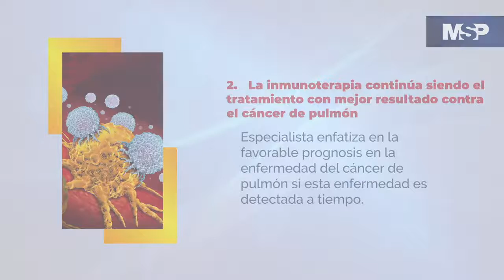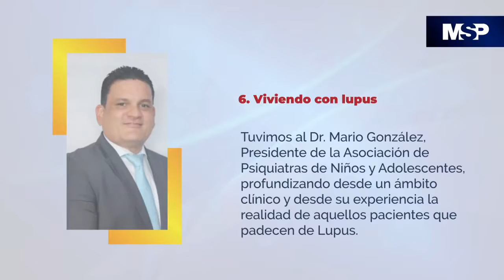Resumen MSP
Escuche esta entrevista como Podcast